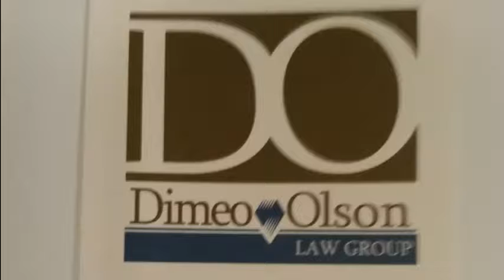NCTV45 NewsWatch Four Brouthers 45 Weather Wednesday May 31, 2017